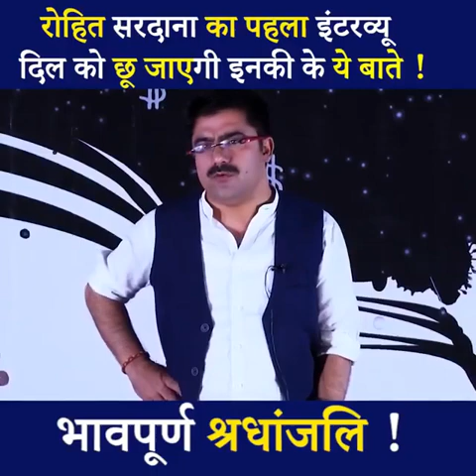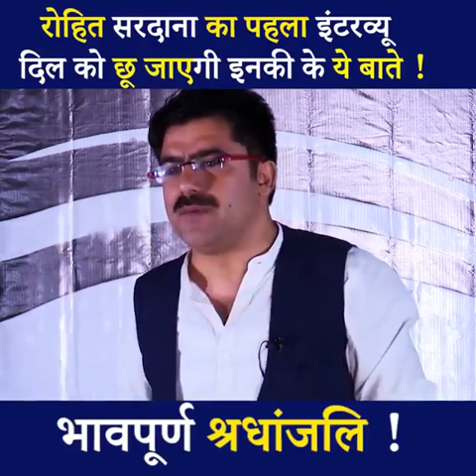FIRST INTERVIEW OF ROHIT SARDANA | नहीं रहे मशहूर एंकर रोहित सरदाना, हृदय गति रुकने से हुई मौत I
अलविदा Rohit Sardana : नहीं रहे मशहूर एंकर रोहित सरदाना, हृदय गति रुकने से हुई मौत I Apr 30, 2021

आजतक के शो Dangal के मशहूर एंकर Rohit Sardana का निधन हो गया., हृदयगति रुकने से उनकी मौत हुई है

 NewsRohit Sardana (Journalist) Wiki, Age, Wife, Death, Family, Biography & More :-

Rohit Sardana is an Indian journalist, editor, anchor and news presenter. He hosted Taal Thok Ke, a debate programme which discusses contemporary issues in India on Zee News. He left Zee News to join Aaj Tak in 2017 Rohit has worked with TV News channels like Zee News, Aaj Tak and Sahara News in his career.He died due to a heart attack on Friday morning 30th april 2021

Wiki/Biography
Rohit Sardana was born on 22 September in Kurukshetra, Haryana.He completed his secondary schooling from Kurukshetra’s Gita Niketan Awasiya Vidyalaya. He has a bachelor of arts degree in psychology from Guru Jambeshwar University of Science and Technology, Hisar. From 2000 to 2002, Sardana completed his academic work to earn a post-graduate degree in mass communication from Guru Jambheshwar University of Science and Technology.

Real Name Rohit Sardana
Nickname Rohit
Profession(s) Journalist
Nationality Indian
Date of Birth 22 September
Date of Death 30th April 2021
Age (as in 2019) Not Known
Birth Place Haryana, India
Religion Hinduism
Home Town Kurukshetra, Haryana
School Gita Niketan Awasiya Vidyalaya, Kurukshetra
College Guru Jambeshwar University of Science and Technology, Hisar, Haryana
Educational Qualifications B.A. (Psychology)
M.A. (Mass Communication)
Hobbies Reading, Travelling, Watching Movies, Cooking
Height, Weight & Body Measurements & More
Height (Centi.) (approx.) 178 cm
Height (meters) 1.78 m
Height (feet) 5’ 10”
Weight (Kilograms)(approx.) 75 kg
Weight (Pounds) 165 lbs
Hair Color Black
Eye’s Color Black

Careers/Awards

He started working as an assistant producer for the Sahara Samay in the year 2003.He joined Zee News as an Executive Director, News presenter, Anchor and a host, where he hosted the popular debate show Taal Thok Ke in 2004

Debut 2004-present
Awards • Sansui Best News Program Award
• Madhav Jyoti Samman
• Best News Anchor Award and many more